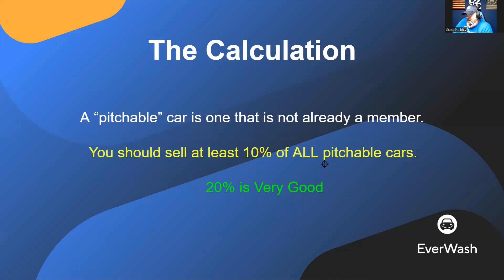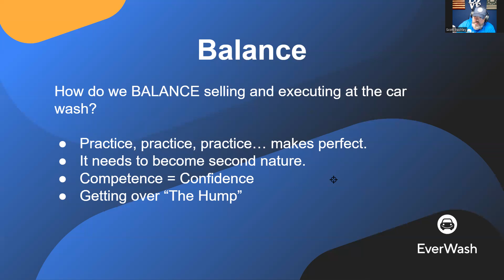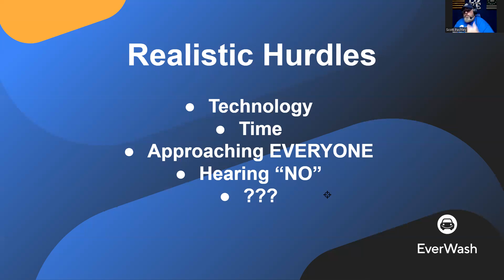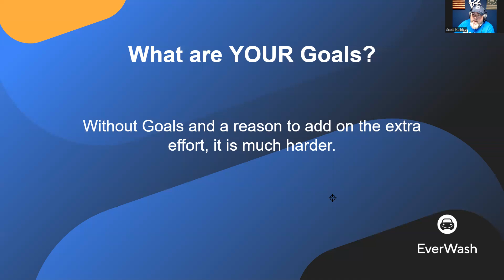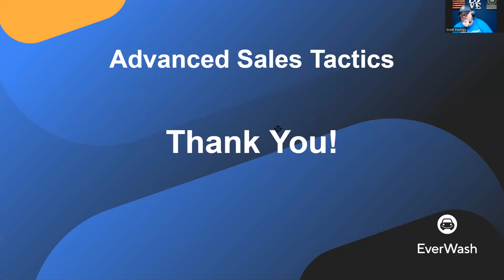Car Wash Gurus: Richard DeGennaro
In this Advanced Sales Tactics Webinar, EverWash's VP of Partner Sucess Sean Pashley invites Richard DeGennaro to share his experiences as an operations manager at a successful chain of car washes.